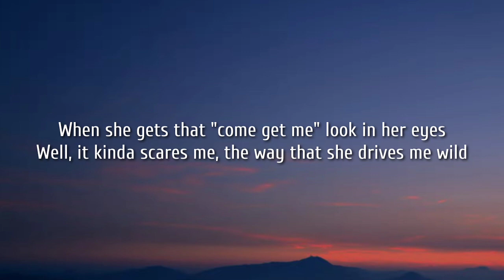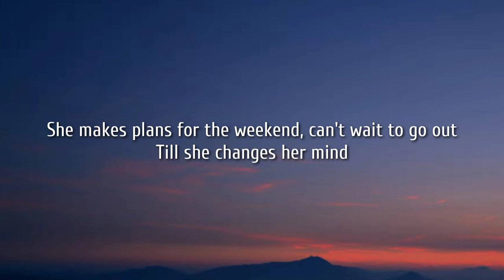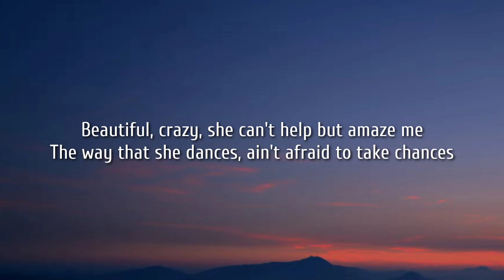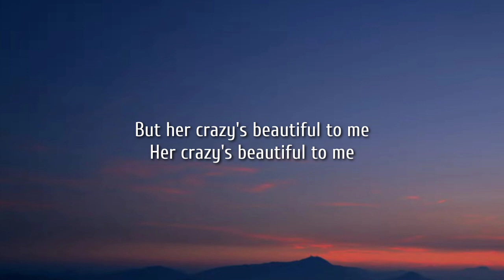Luke Combs - Beautiful Crazy (Lyrics)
Tags.